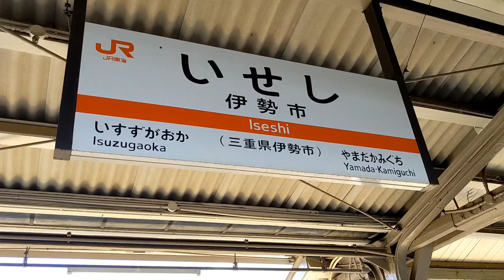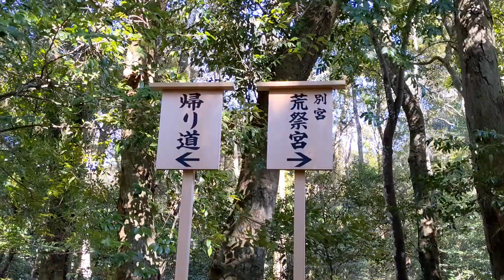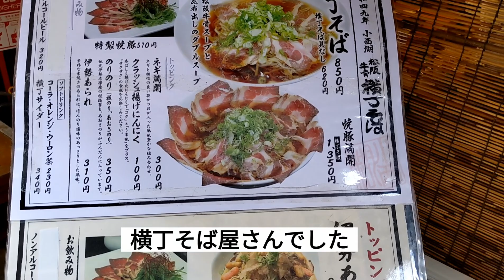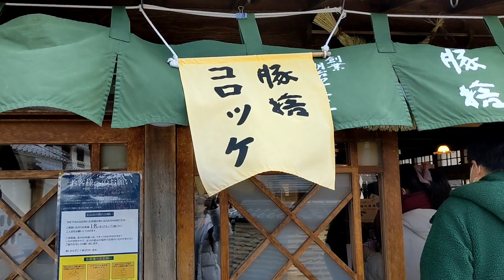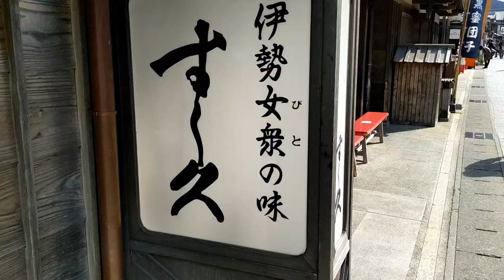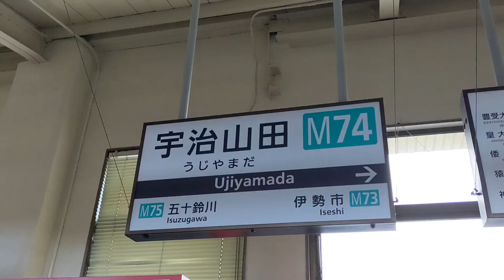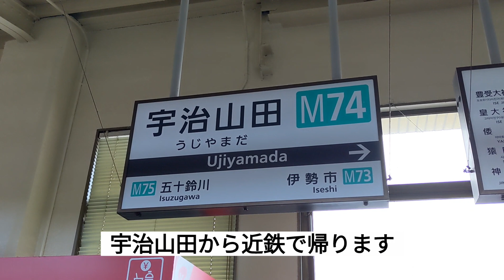【一人旅】伊勢神宮へ｜女一人旅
名古屋市在住アラフォー一人暮らしのフリーランスです。
三重県へ出張の翌日、伊勢神宮へ行ってきました。
寒くてゆっくり出来なかったので、またいつかリベンジしたいです。

楽天ROOM